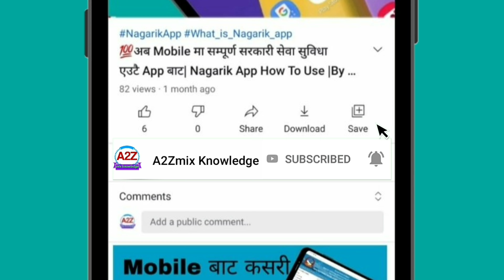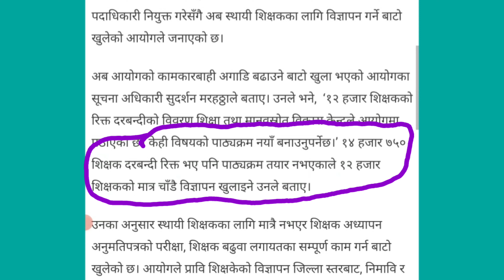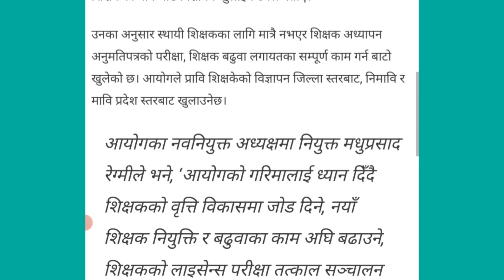शिक्षक सेवा आयोगको विज्ञापन 2078 | कहिले खुल्दैछ यति धेरै संख्यामा | के पाठ्यक्रमम परिवर्तन भएको हो?